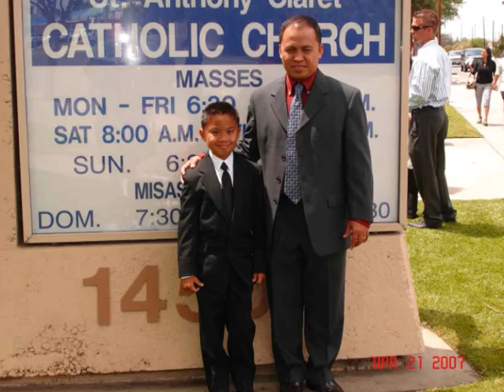Father's Day for Mar Catipay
Pictures of the Family for Mar Catipay